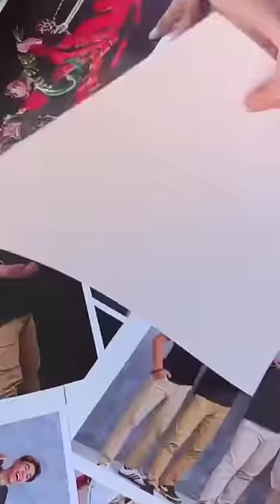poster siap dikirim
channel SANTER OFFICIAL berisi video jedag jedug tim garuda wisnu satria muda atau gwsm

tags1:
santer, santer official, gwsm, entul
enthul, entul kesurupan, garuda wisnu satria muda, garuda wisnu, barongan